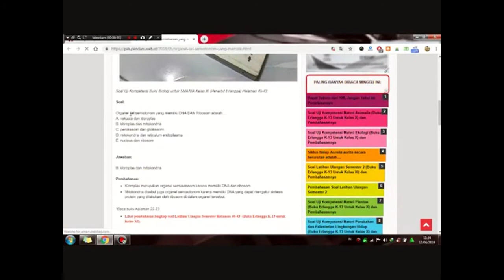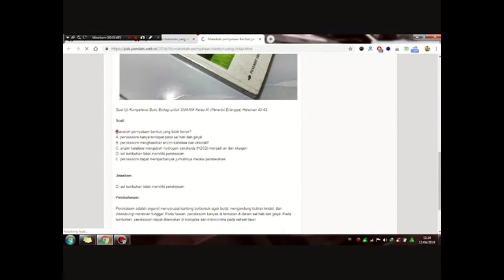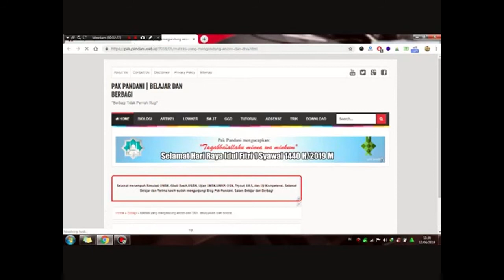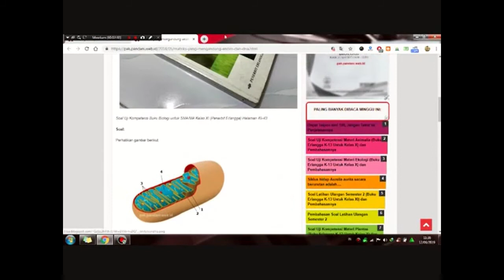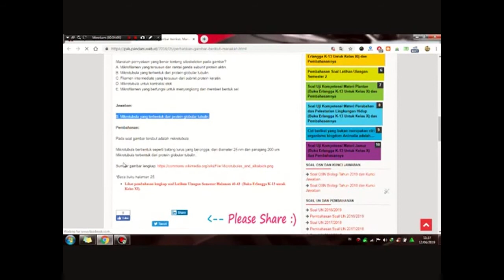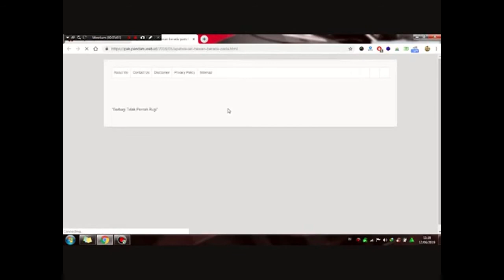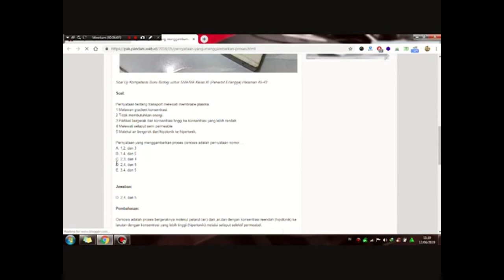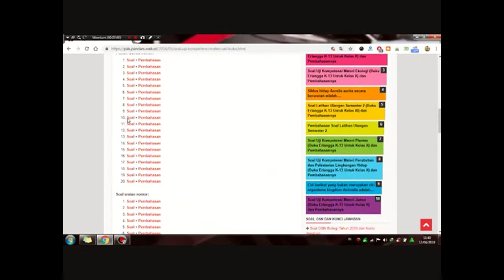Pembahasan Soal Uji Kompetensi Materi Sel Soal Pilihan Ganda (Nomor 11-20)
Pembahasan Soal Uji Kompetensi No 11-20 Buku Biologi Erlangga Kelas XI Kurikulum 2013 Karangan Irnaningtyas Materi RuangLingkup Biologi Halaman 41-42